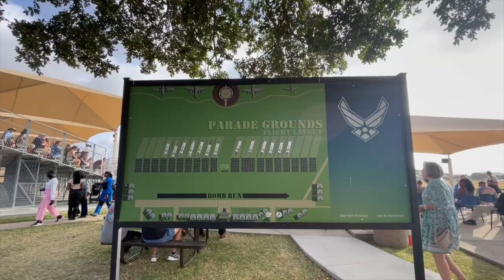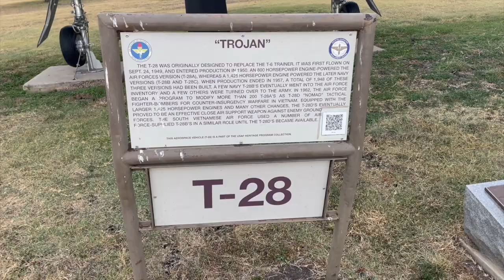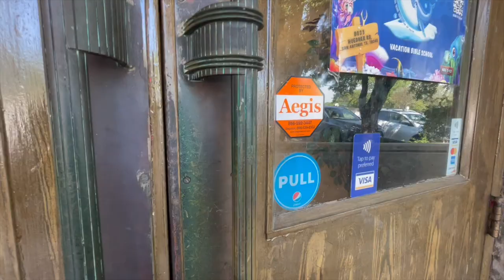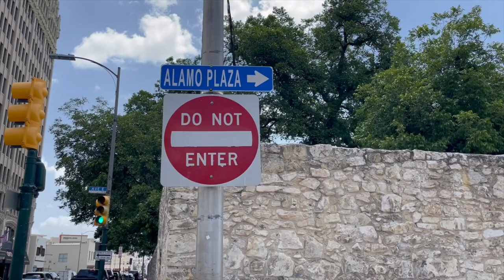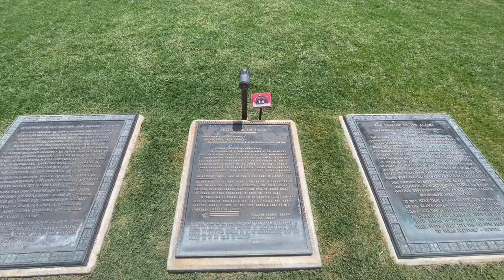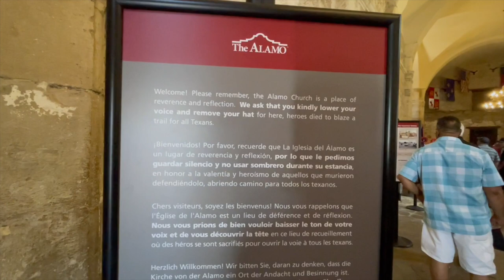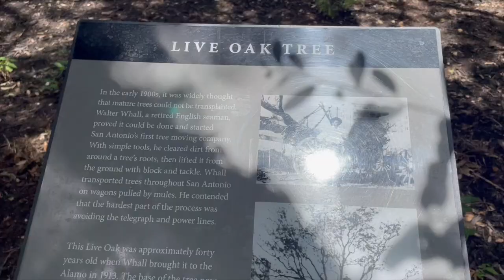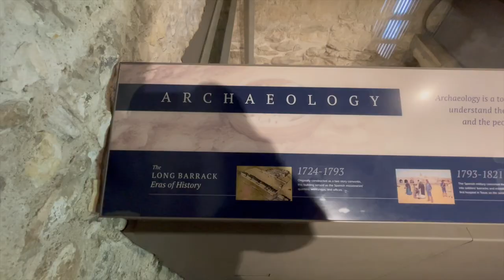টেক্সাস এর San Antonio ট্যুর- Air Force Base & The Alamo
The Alamo